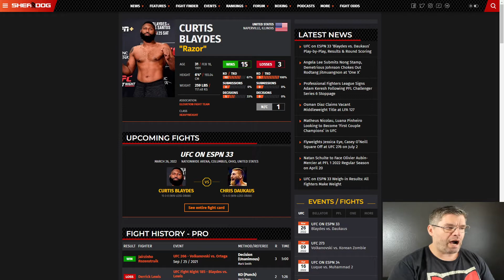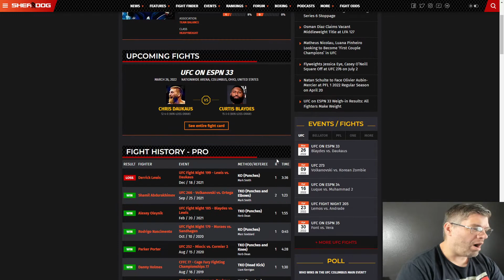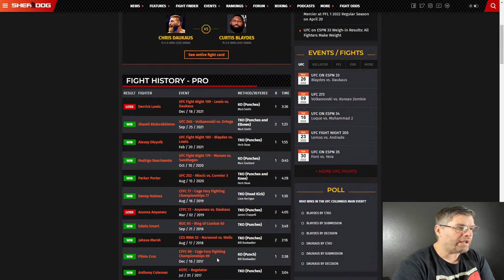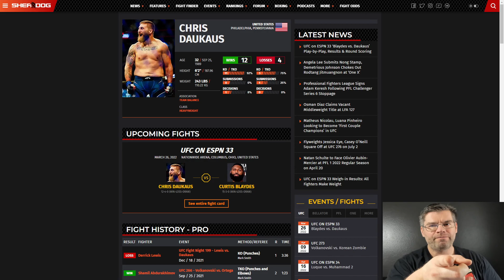Curtis Blaydes vs Chris Daukaus UFC preview and betting pick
ufcohio mmatwitter Heavyweights Curtis Blaydes and Chris Daukaus square off in the Main Event. Here is my prediction, and my free betting pick for this week.

Help, we've been demonetized by Youtube! This means no more ad revenue for the channel and no more Superchats.  Let's look at the positives: No more ads for you!

Premium Members!  We also have a Ninja tier at $5 per month.  There will be some early release content  in the future for Patrons.

For those that would like to retire one day, start with Robinhood where you will get a free stock just for signing up!  Buy and sell stocks and Crypto all in the same place with Robinhood.  For everyone who signs up and gets a free stock Fights with Friends also gets a free stock!

MMA and Sports fans, you know I like to gamble.  When I do there's only one place I trust and that's Draftkings.  With some of the best odds and instant payments,
Draftkings is a safe and can be a profitable place to bet.  Join Draftkings now and we both get a large bonus!
Youtube has hit us hard, but we're fighting back.  We will survive!